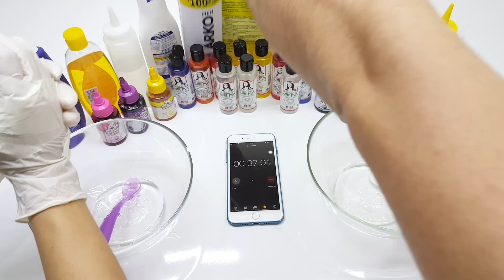Baş Parmaksız Slime Challenge - NO THUMBS Slime Challenge VakVakTV